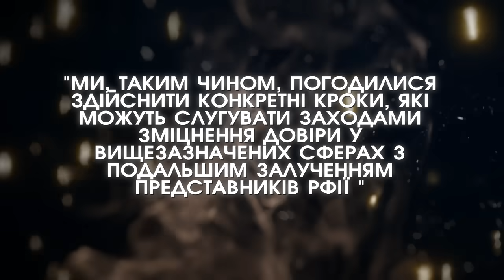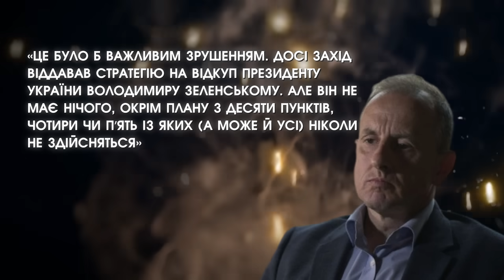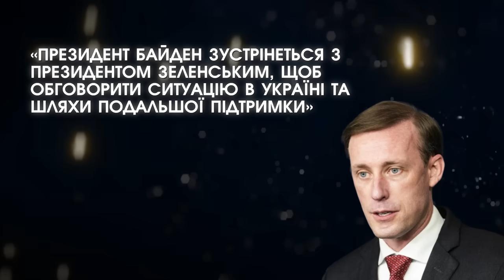Армія росіян ВИЙДЕ з України?! Будуть ПЕРЕГОВОРИ?! Але є МОМЕНТ: ось який документ можуть підписати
Армія РФ вийде з України і розпочнуться переговори: готують ось який документ